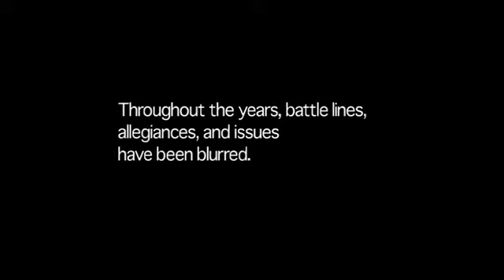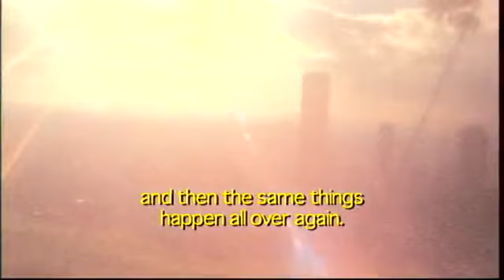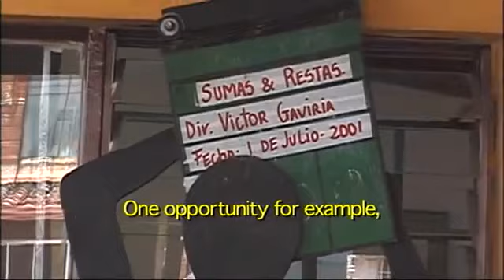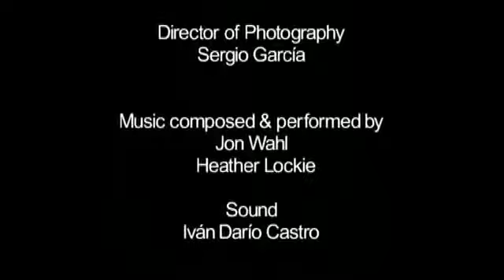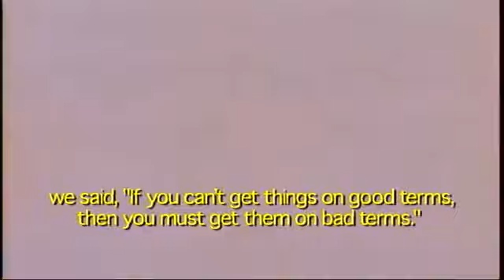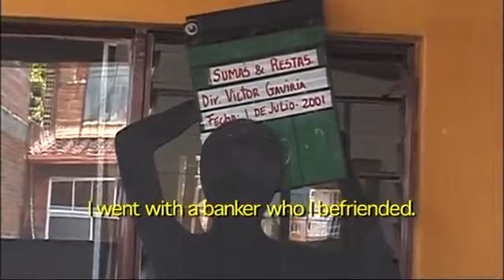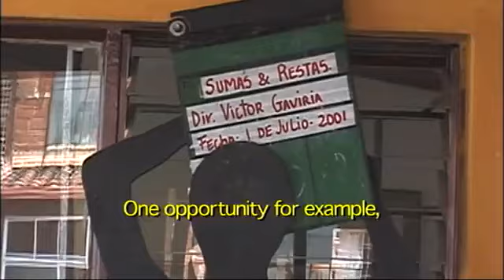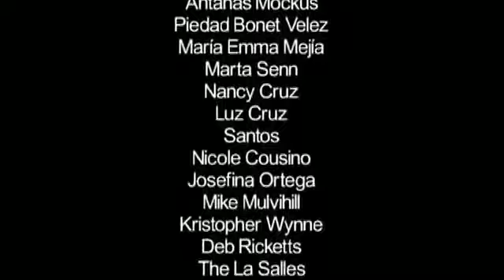Mickey Munday Recalls The Time He Called Pablo Escobar Stupid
from the movie Blow.

Recently, Serving Dope had the pleasure of linking up with former Cocaine Cowboy Mickey Munday at Jet Sound Studios in North Miami, where he expounded on a variety of topics, from recounting.

It is the year 2000 and cocaine is destroying Colombia. The West's thirst for the drug is fueling that country's slide into lawlessness. Colombia is one of the most dangerous places on earth.